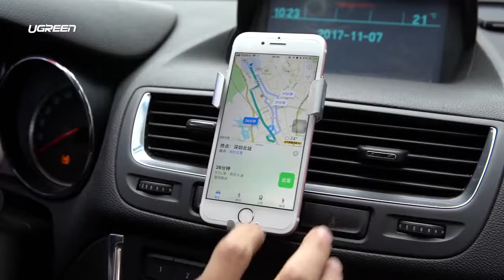Gravity reaction Mobile Phone Car Holder (yiassu.com)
The Gravity reaction Mobile Phone Car Holder is a clever way to support any mobile in a car air grilles while driving! A very handy product, only at yiassu.com, Cyprus Gift Shop!